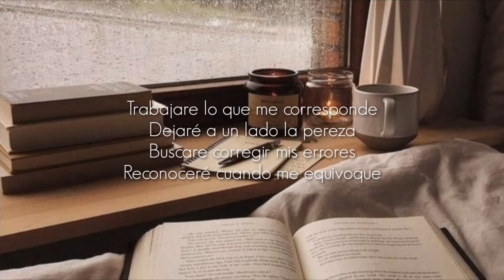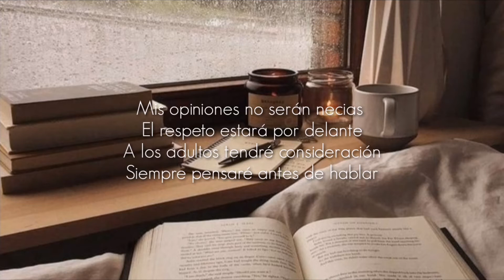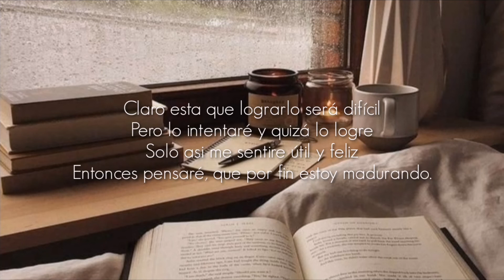Reflexión Sobre La Vida (Si Despierto Mañana)